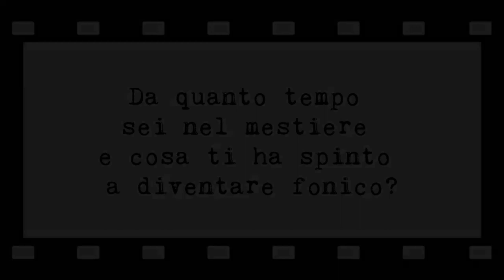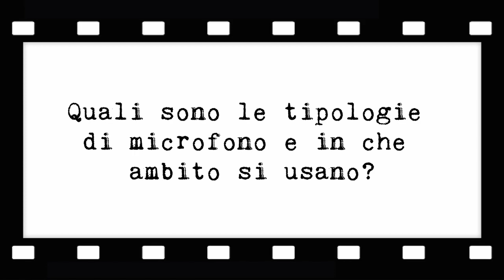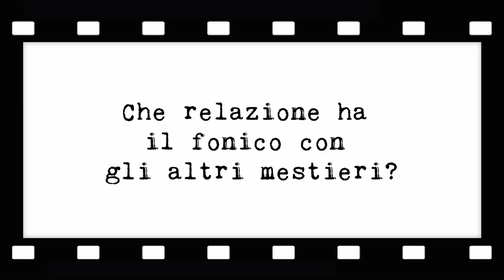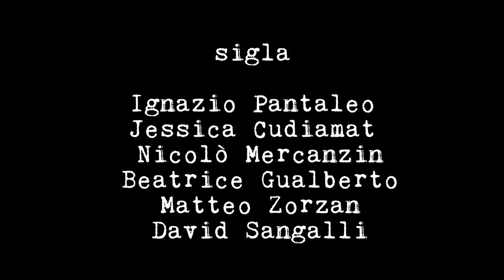Oltre la quarta parete - Mestiere fonico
Intervista a Paolo Benvenuti, direttore della fotografia. Nona puntata della web series "Oltre la quarta parete, i mestieri del cinema e della TV". Realizzata dalla 4^A dell'Itsos Albe Steiner, Milano. Maggio 2018.